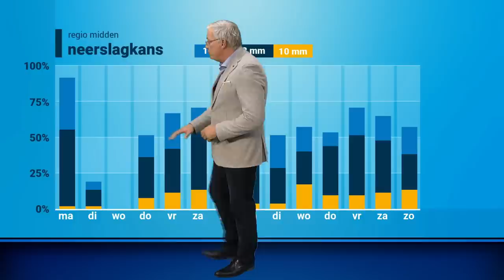Weerbericht: gevarieerde weerweek voor de boeg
Geen eentonig weerbeeld de komende week. In onze uitgebreide weersverwachting kijken we wat voor weer we kunnen verwachten deze week.